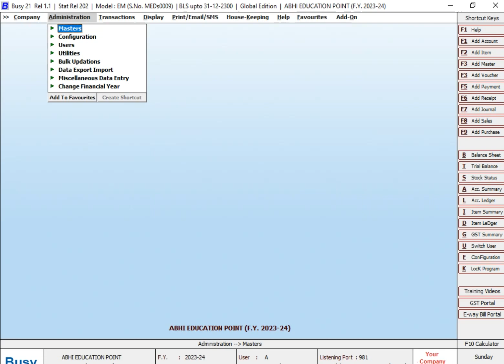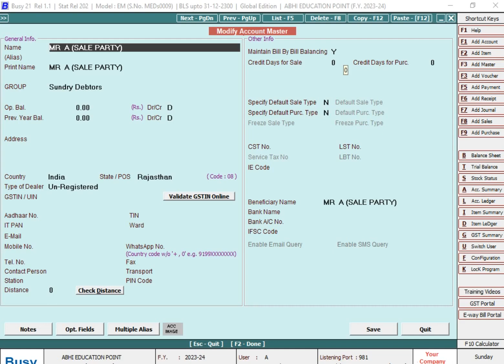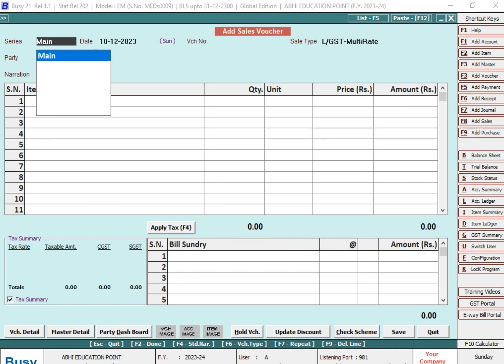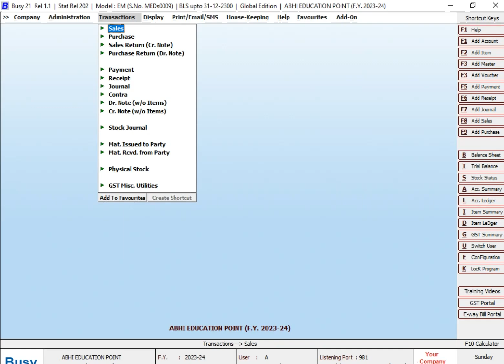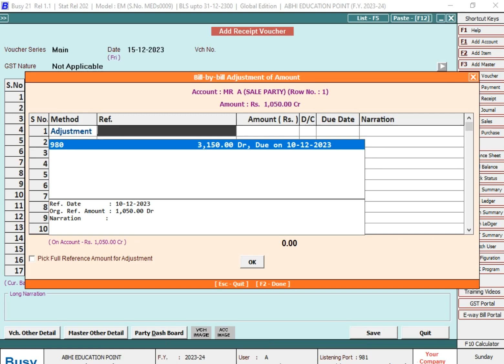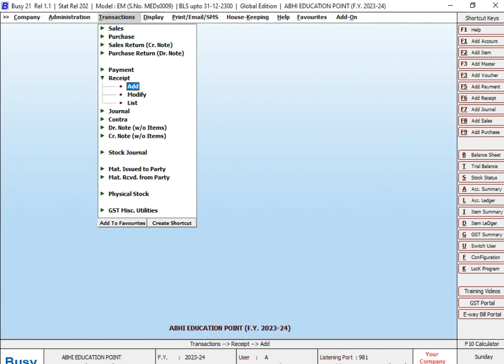SALES BILL APPEND OPTION IN BUSY SOFTWARE